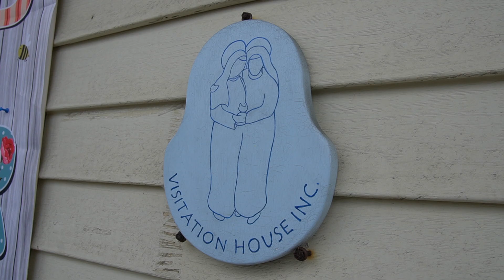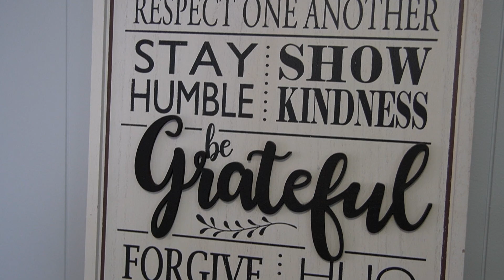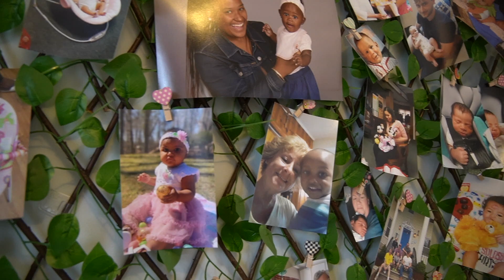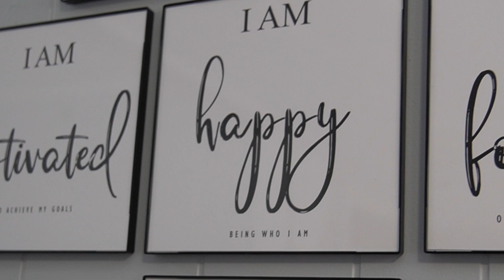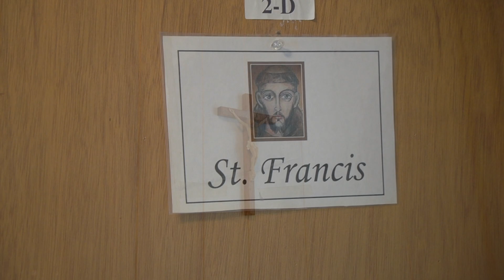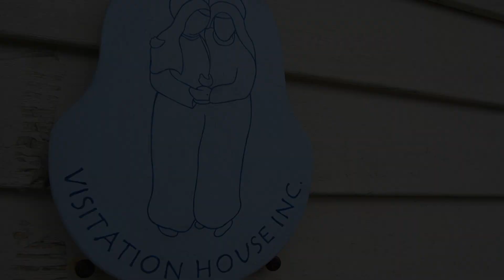Visitation House 2023